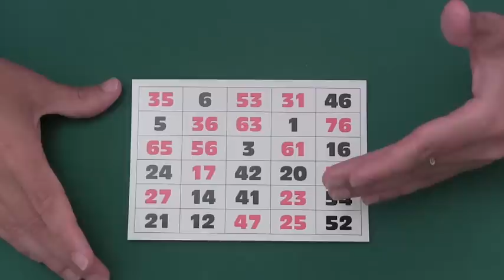Truco de magia - Bingo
Recuerda darle a "Me Gusta" y "Favoritos". Es gratis y nos ayuda a subir más vídeos.